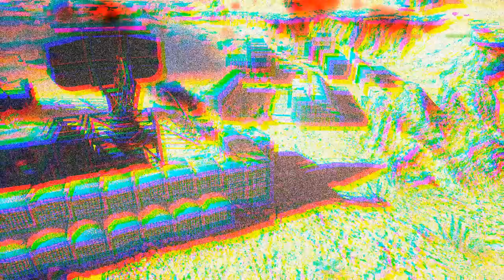Battlefield 4: Éld ki magad szerepe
Néhány meglátás arról hogy a játék maga milyen lehetőségekkel rendelkezik és miért hasznos ez nekünk.